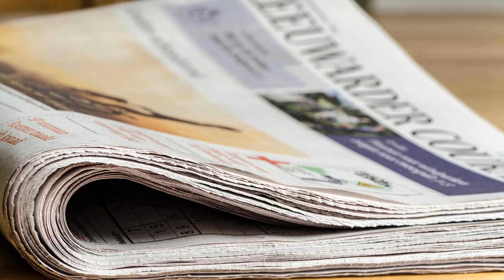O que Posso Compostar? Compostar Jornais??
Veja aqui uma pequena lista do que pode ou não compostar. @biolimentar

Não pode compostar:
Dejetos de gato
Carne
Discos Desmaquilhantes
Ramos de Coníferas

O que pode compostar:
Folhas de jornais
Folhas secas do jardim
Cascas de ovos
Borras de café
Cortiça
Madeira simples (sem resinas e substâncias sintéticas)
Chá (a granel ou em sacos)